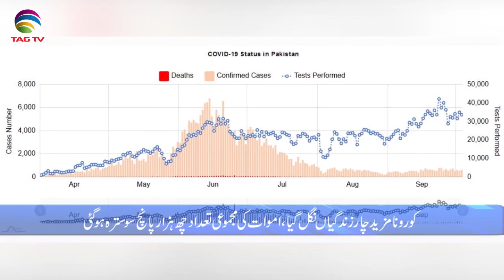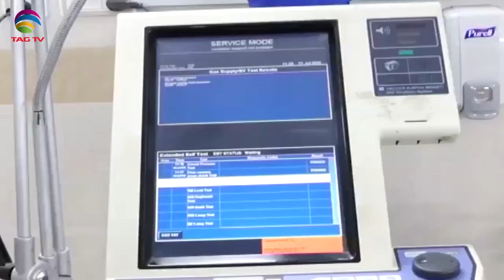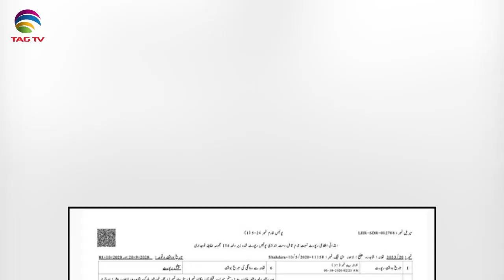Pakistan News Bulletin with Waqar Hussain - October 05, 2020